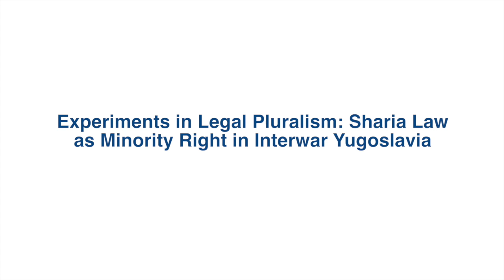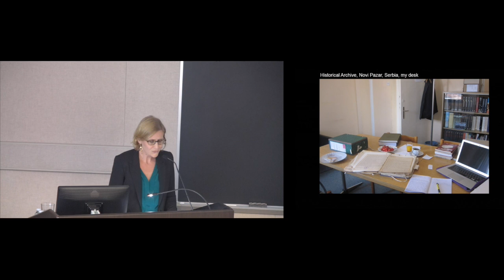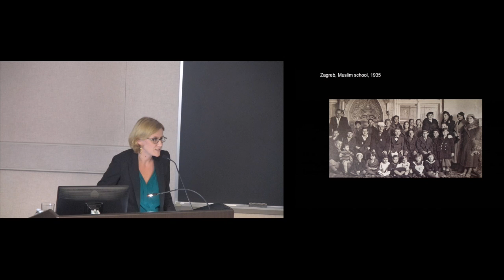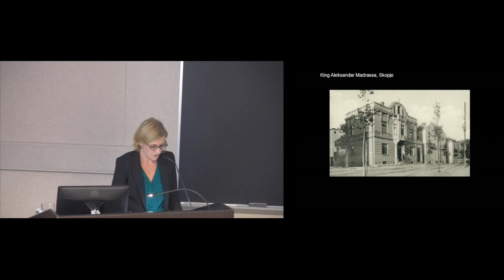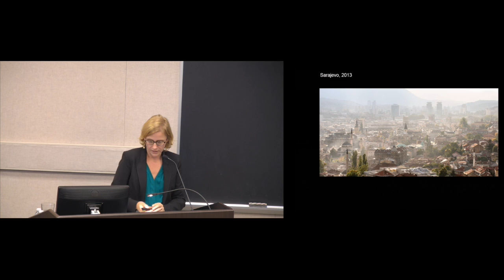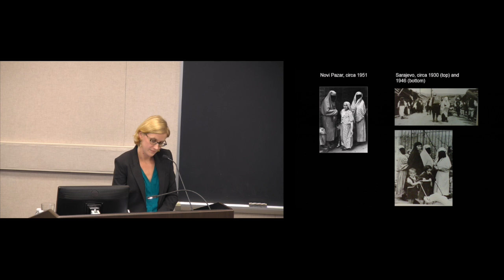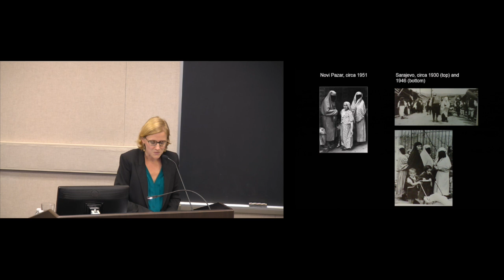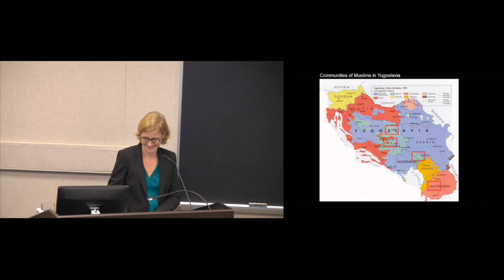Experiments in Legal Pluralism: Sharia Law as Minority Right in Interwar Yugoslavia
Emily Greble, associate professor of history, City College of New York. Sep 21, 2015